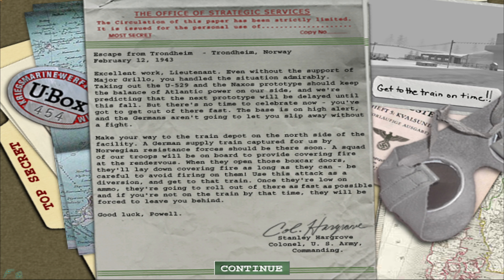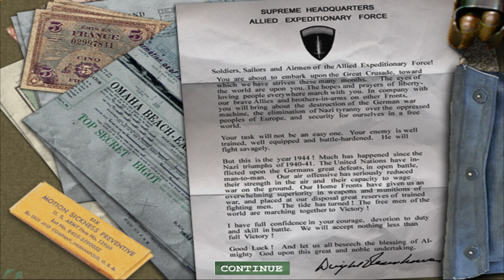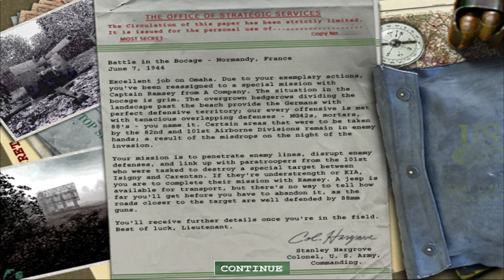Sarge Plays Medal of Honor: Allied Assault Part 3: Chaos Ensues!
D-Day time bois!